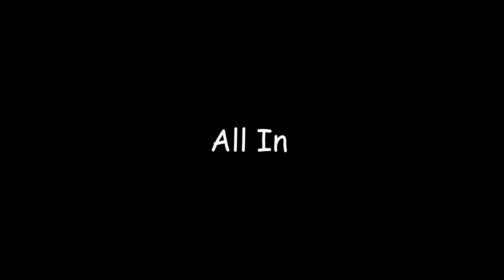Garzali Miko Soyayyar Kaddara (Episode 04) Hausa Film Series 2021# With English Subtitle